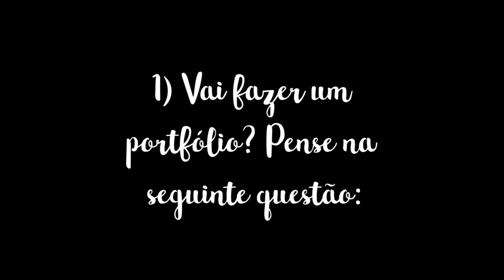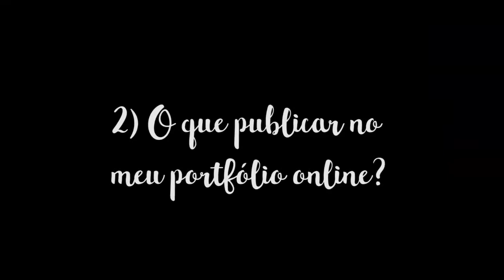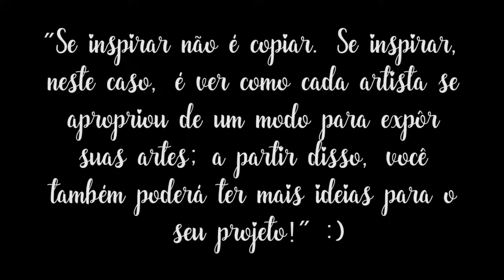TUTORIAL | 10 Dicas para Fazer Portfólio Online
Nos anos de faculdade e busca de estágios, estava constantemente organizando meu portfólio online. Compartilhei neste vídeo, meus conhecimentos, dicas de professores e tudo o que tive como experiência durante este tempo. Acredito que possa ajudar muita gente! Sempre relembrando que tudo o que eu falo em meus vídeos são baseados em meus conhecimentos e ponto de vista. Veja abaixo os links complementares que citei no vídeo. ;)